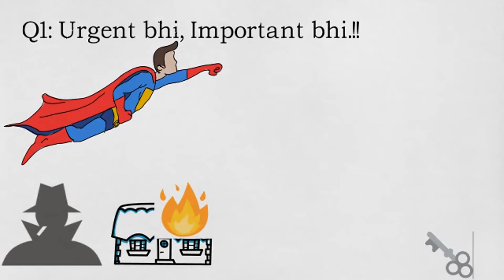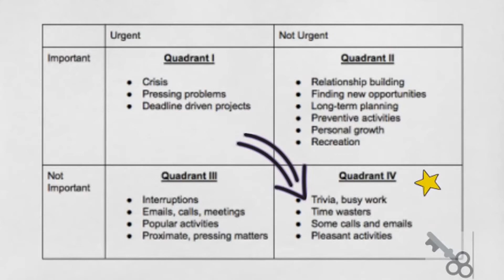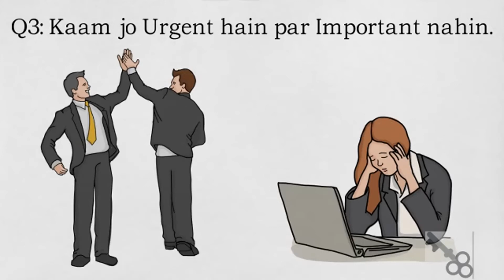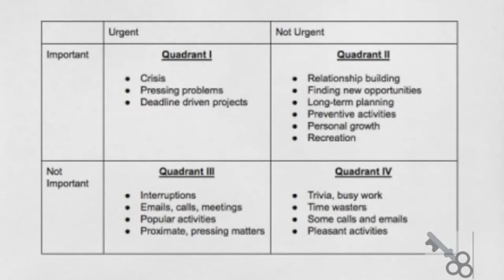Time Management 4 Quadrants {Time Management Matrix, 7 Habits Hindi} (2018)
Time Management 4 Quadrants {Time Management Matrix, 7 Habits Hindi}

The 4 quadrants of the Time Management Matrix are organised basis the Urgency and Importance of various activities.

Understanding Quadrants is to understand the heart of Time Management.  Quadrant 3 and Quadrant 4 are to be avoided at all costs. They constitute activities that add no value and are mere time-wasters.

This video is inspired by, 7 habits of highly effective people, specifically Habit 3 and is presented in simple Hindi.

Quadrant 1 is a fact of life. It is inevitable and to be managed. Left to its own, it could flare up, possessing our life.

Quadrant 2 is where opportunity lies and magic happens. These are tasks that are Important but not Urgent.

We hope that you will like this video and will gain from it. Thank you.